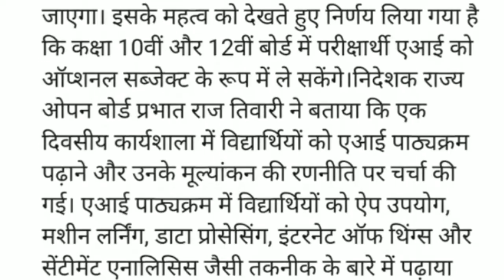मप्र स्कूलों को लेकर शिक्षामंत्री का बड़ा फैसला । नए सत्र में मिलेगा लाभ । शिक्षकों के लिए प्रशिक्षण